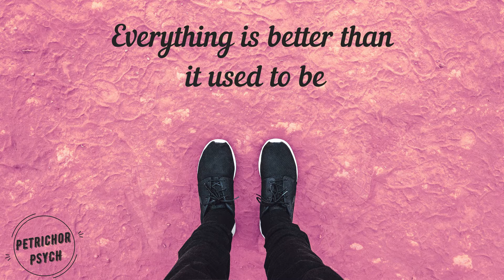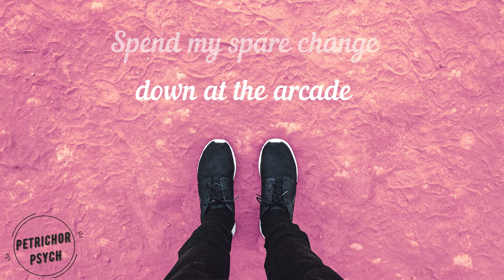Vaultboy - Everything Sucks (Lyrics) HD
And I might try doing exercise, not really

I want to forget my bad days, all my bad days

'Cause I miss them and I hate being alone, not really

And then I'll say, I'll say (x3)

Everything sucks
Just kidding